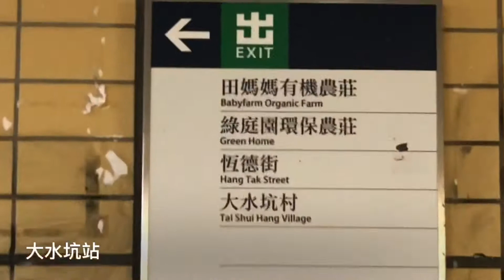MA TAI STREAM 馬大石澗